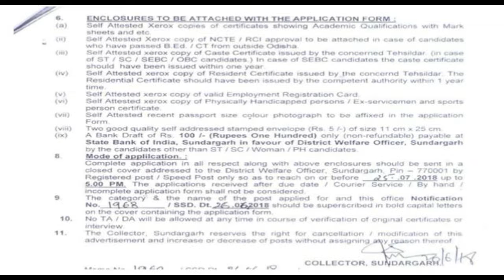Collector & District Magistrate - Odisha Jobs Updates | Job in Odisha | Nuaodisha Official Channel